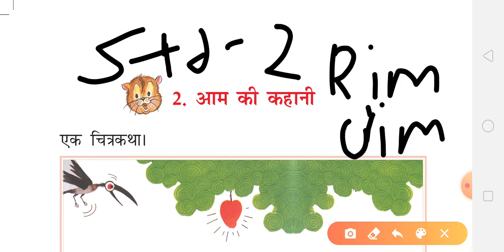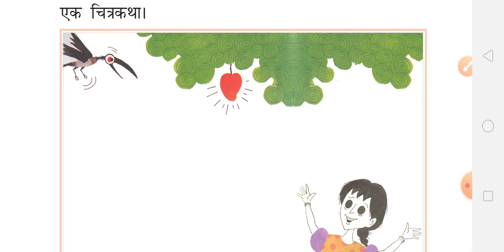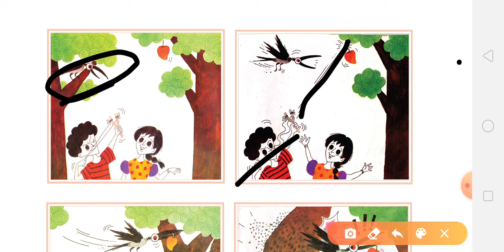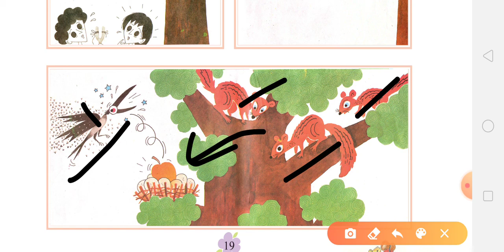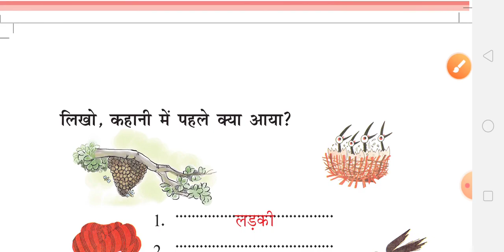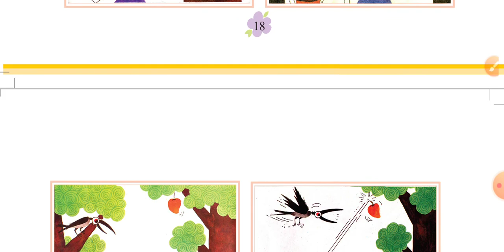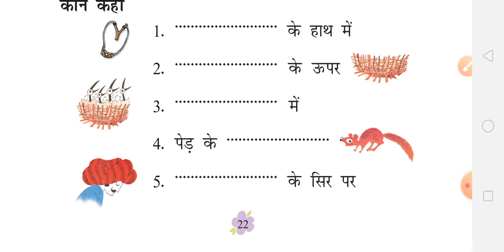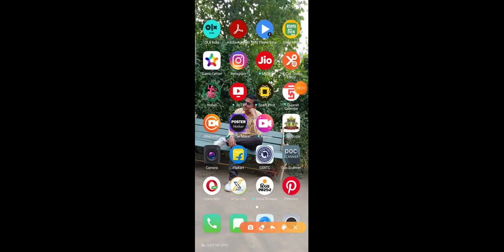std 1st em hindi ch-2